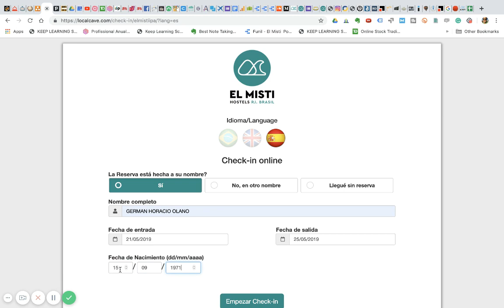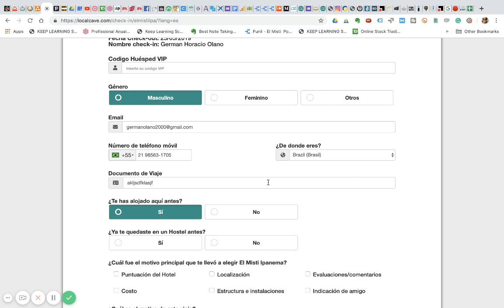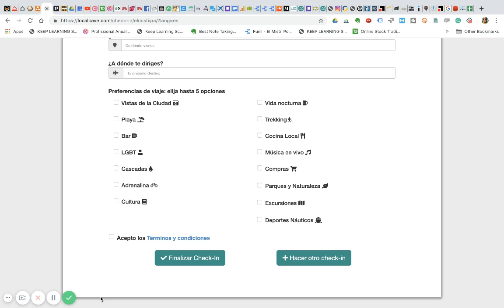CHECK IN ONLINE ESPAÑOL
Por um mundo sem fome
Parceria EL MISTI HOSTELS & BANCO DE ALIMENTOS.
Geramos compromisso e integração da nossa tribo com a sociedade. A cada hóspede que faz a reserva pelo site oficial do El Misti Hostels, doamos um dia de alimentação para pessoas carentes e em estado crítico, em parceria com ONG BANCO DE ALIMENTOS estendendo a nossa eterna gratidão com o nosso querido Brasil e, especialmente, com o Rio de Janiero .
Geramos o menor impacto socioambiental possivel em todo o que fazemos.
somos socioambientalmente concientes e responsaveis, buscamos sempre solucoes de menor impacto para o meio ambiente e a sociedade e estimulamos a divulgacao da causa para que mais pessoas atuem nesse sentido. nois somos digitais. tentamos usar a menor quantidade de papel possivel.

Garanta sua cama com a gente! 😉
Central de Reservas: